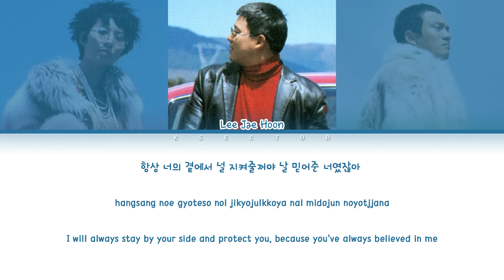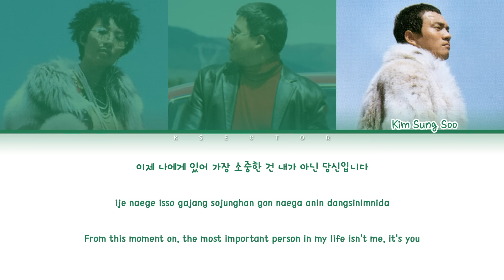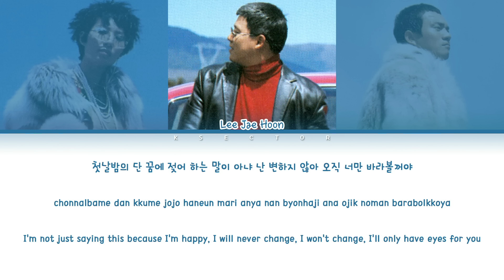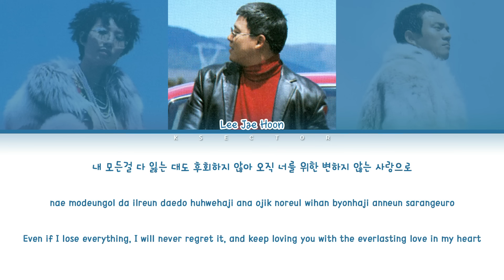COOL (쿨) - Aloha (아로하) [Color Coded Lyrics Han/Rom/Eng]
By - KSECTOR

Song: Aloha (아로하)
Artist: COOL (쿨)
Album: First whisper
Year: 2001